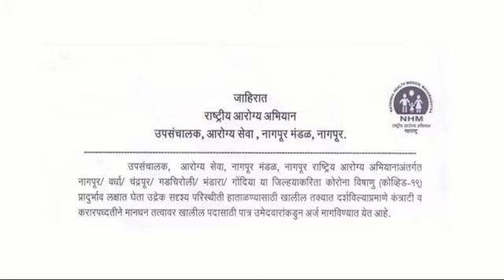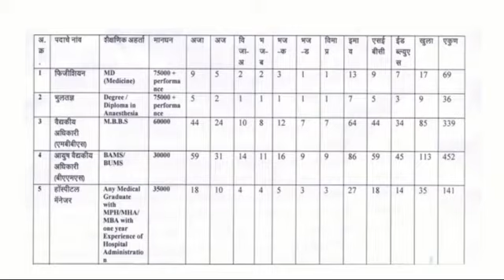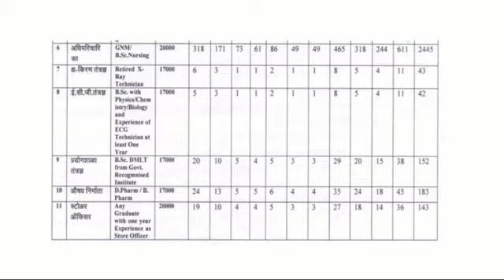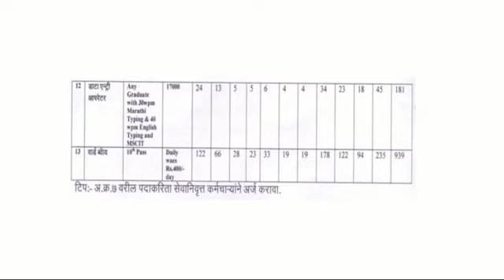मेगाभरती, नवीन जाहिरात प्रसिद्ध, कमीतकमी 10 वी उत्तीर्ण फक्त, नक्की बघा